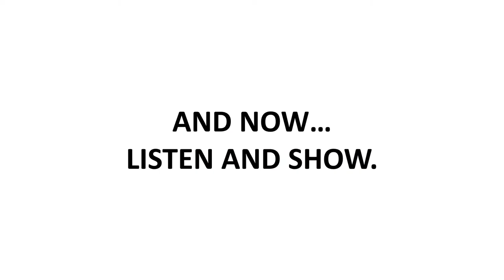Stand up, sit down...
Dip in 1 Lesson 1
Listen and repeat, and then listen and show!
Poslušaj i ponovi, a zatim poslušaj i pokaži!